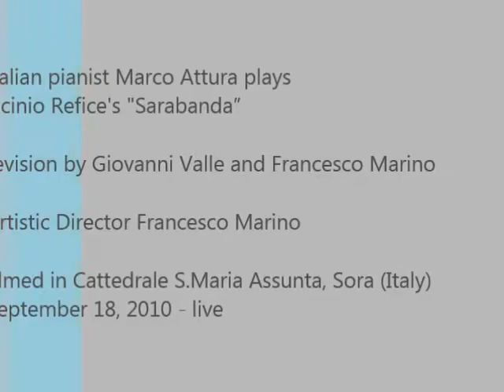Licinio Refice "Sarabanda" - Marco Attura, piano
Licinio Refice (Patrica-FR, 1883-Rio de Janeiro, 1954) "Sarabanda”

Italian pianist Marco Attura plays Licinio Refice's "Sarabanda"
revision by Francesco Marino and Giovanni Valle

Francesco Marino, Artistic Director
Filmed in Italy, Sora, Cattedrale S.Maria Assunta
September 18, 2010 - Live